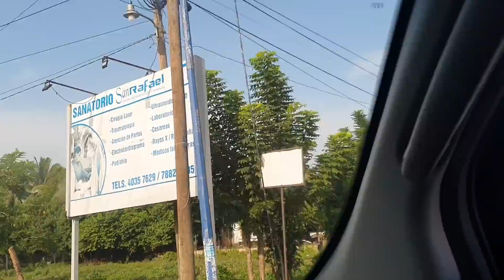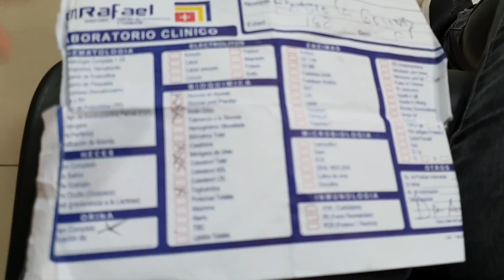Faby se sentía mal le hicieron exámenes😱/ Estos fueron los resultados